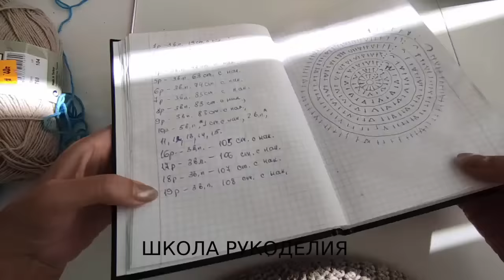ПАНАМА КРЮЧКОМ АЛЯ PRADA.ПОПЕТЕЛЬНЫЙ МАСТЕР-КЛАСС.ЛЕТНЕЕ ВЯЗАНИЕ.ШЛЯПА ИЗ РАФИИ.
ПАНАМА КРЮЧКОМ АЛЯ PRADA.ПОПЕТЕЛЬНЫЙ МАСТЕР-КЛАСС.
ПОДДЕРЖКА КАНАЛА
КАРТА ПРИВАТБАНК
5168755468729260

kniting летняя пряжа летнее вязание шляпа из рафии бесплатное описание рафия рафия для вязания